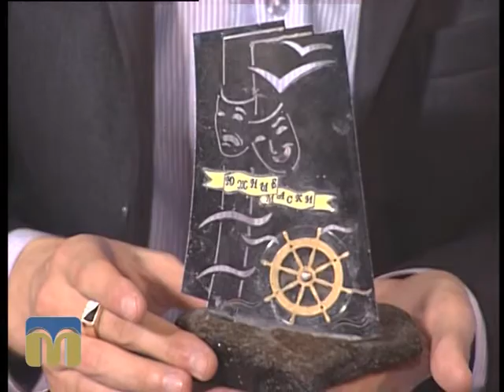Новий день 5.06.2015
Гість - Артем Свистун,  президент фестивалю "Південні маски-2015".